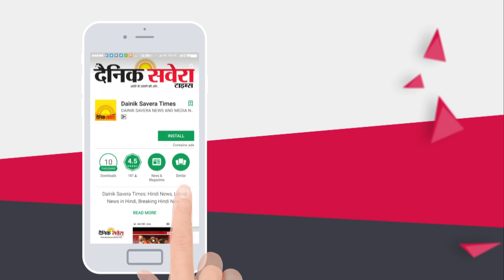Promo | Vijay Gupta Live ( Astrologer ) Live Daily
वास्तु व ज्योतिष की हर समस्या का समाधान रोज सुबह 11:00 बजे LIVE: Dainik Savera